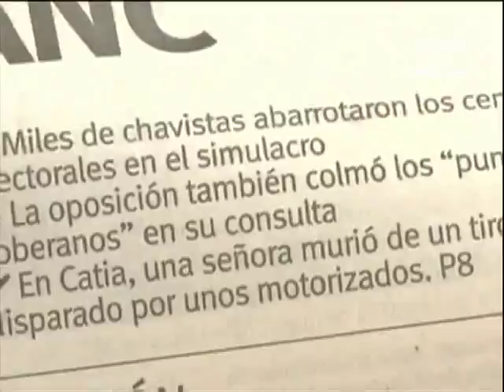Assembleia Nacional faz referendo para barrar constituinte-CN Notícias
Vamos falar da crise na Venezuela. O presidente Nicolás Maduro quer uma nova constituição que lhe dê mais poderes. A assembleia nacional, controlada pela oposição, organizou um referendo para barrar uma constituinte e exigir eleições antecipadas.

Reportagem Thiago Tibúrcio e Bartolomeu Silva